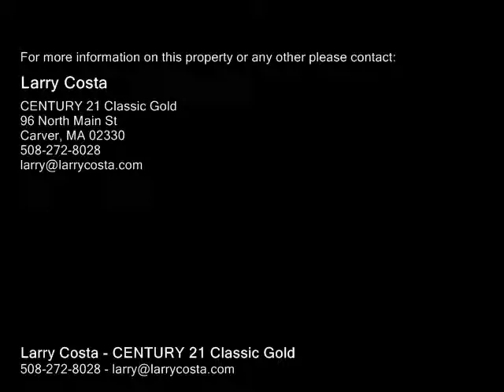40 N Main St, Middleboro MA 02346 - Commercial Property - Real Estate - For Sale -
40 N Main St, Middleboro MA 02346  Commercial Property  Real Estate  For Sale   "THE GRANT BUILDING"   Perfect location for your business.  Modern space is well suited.  Features 2 levels and an elevator.  Call with your space requirements...70016,000 sf.

Larry Costa
CENTURY 21 Classic Gold